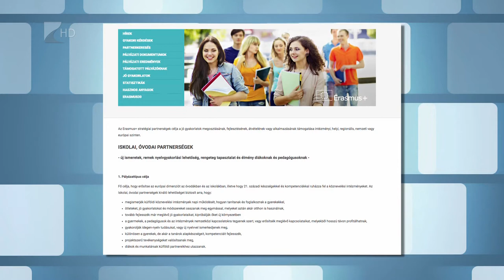Több pénz iskolai-óvodai partnerségekre - Kölcsey Televízió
Tavalyhoz képest mintegy 40 százalékkal emelkedett az Erasmus Plusz iskolai-óvodai partnerségeket szolgáló pályázatának keretösszege. A Tempus Közalapítvány munkatársai ezúttal Nyíregyházára látogattak, hogy gyakorlati tanácsokkal lássák el a megyeszékhely azon köznevelési intézményeit, amelyek pályázni szeretnének.